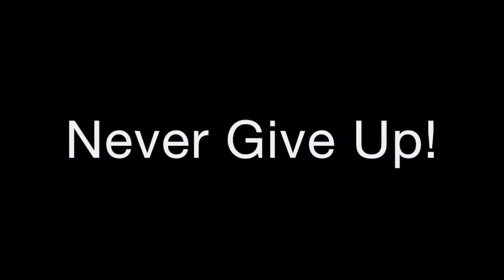How to Overcome Adversity - Lacey Heward at University of Washington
Lacey Heward is a 2X Paralympic Medalist, XGames Medalist, World Champion in Alpine Skiing, and Singer/Songwriter. But none of that would have been possible had she not survived a traumatic accident as a child. Lacey is a survivor and her experiences speak to many walks of life.
To find out more about Lacey and her story, visit her

"Adversity is something I experienced at a very young age and know well. Overcoming it is a choice and not an easy one. Similar to the Hero's Journey outlined by Joseph Campbell, or The Alchemist by Paulo Coelho, overcoming adversity is a process. In this speech, I share the narrative of that journey with my audience, who are mentors and advocates in the department of Social Work, with the hope that they will have understanding and compassion for those they may be working with in their careers. " - Lacey Heward